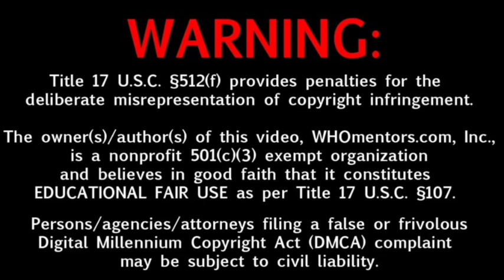Khel Khel Mein Movie 23Days Box-office Collection, Bollywood Movie Box-office Collection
KHEL KHEL MEIN MOVIE 23DAYS BOX-OFFICE COLLECTION

BOLLYWOOD MOVIE BOX-OFFICE COLLECTION